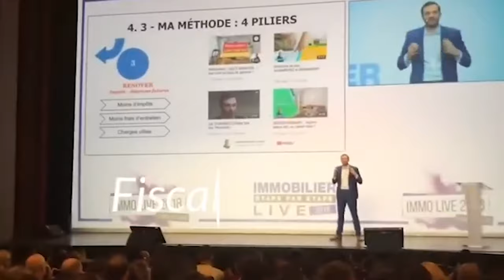Achat revente immobilier : Comment optimiser sa plus-value ?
Bonjour et bienvenue dans cette nouvelle vidéo sur la chaine Investissement Locatif. Dans la vidéo d'aujourd'hui, j'aborde le sujet de l'achat revente dans l'immobilier. Je partage avec vous les stratégies gagnante pour réaliser des achats reventes de biens immobiliers.

En effet, les achats reventes constituent avec d'autres types d'opérations immobilières. Cette opération est très rentable et génère une plus value conséquente.

L'achat revente immobilier est une opération qui est surtout privilégiée par les investisseurs débutants qui n'ont pas forcement un apport à ajouter afin de faire des opérations de grandes envergures.

Bon visionnage.